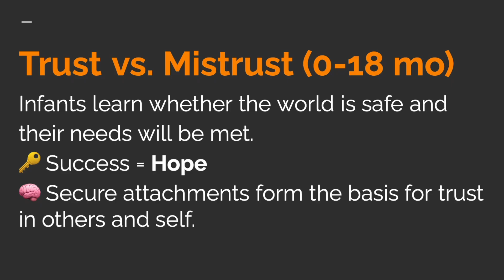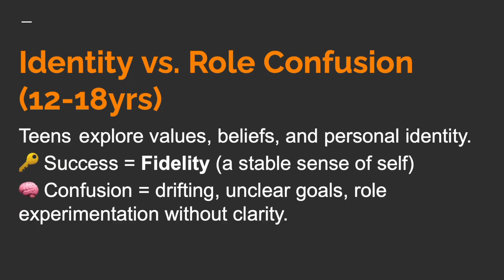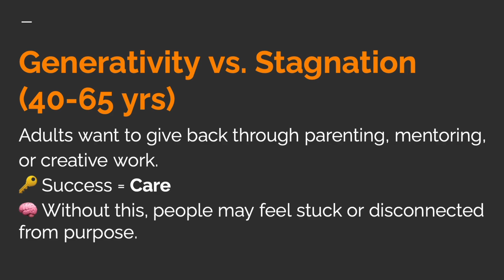Erikson Stages Psychosocial Human Development AP Psych, MFT Exam Prep, ASWB, CPCE, NCE Study Review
Some content in this video was developed with the assistance of ChatGPT, an AI language model by OpenAI.